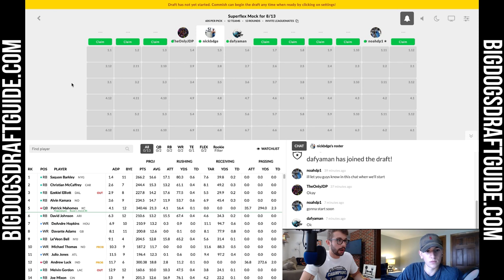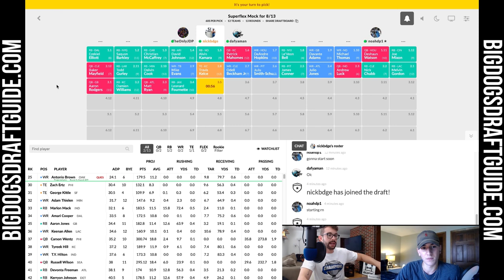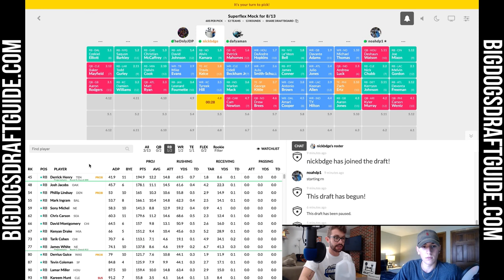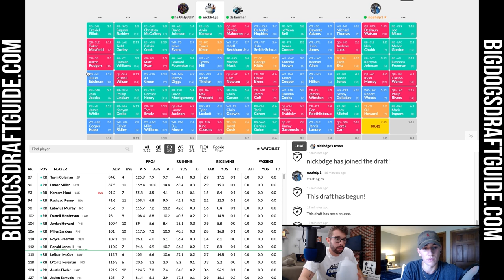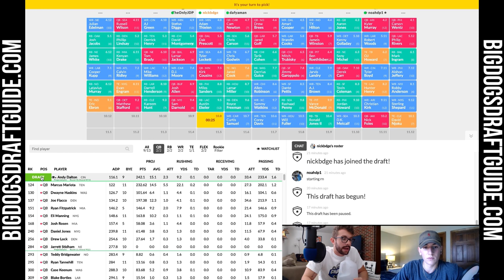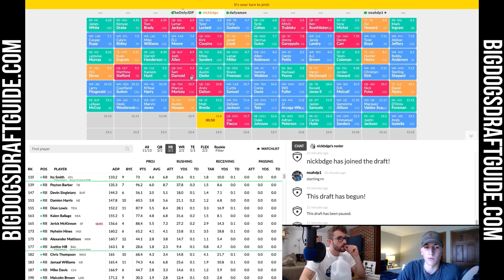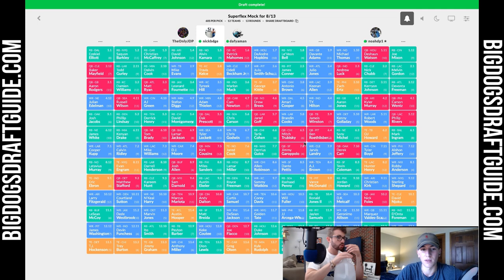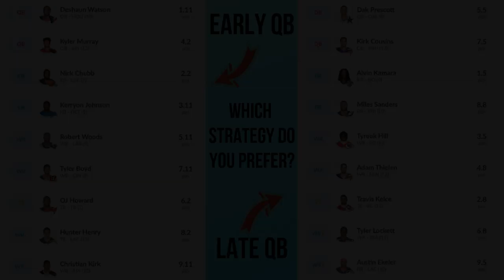The #1 Draft Strategy for 2019 Fantasy Football [Superflex/2QB]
Noah and Nicholas are back debating the best draft strategies for 2019 fantasy football. We conducted a 2019 fantasy football mock draft - Superflex - using the Sleeper App - which you can download and join the private BDGE forum right chere - We split our drafts up into two strategies throughout this superflex mock draft - Noah drafted QBs early, I waited on drafting QBs. Who took home the bread?